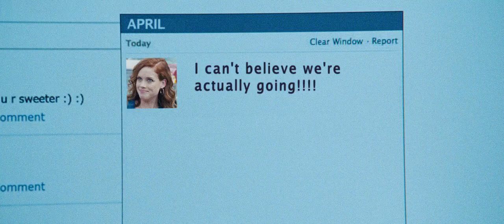Fun Size Un pequeno gran problema (2012) Trailer Latino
Los planes de Wren (Victoria Justice), para acudir a una fiesta de Halloween que celebra el chico que le gusta, peligran cuando tiene que quedarse a cargo de su hermano pequeño, un bicho raro que pronto desaparece.